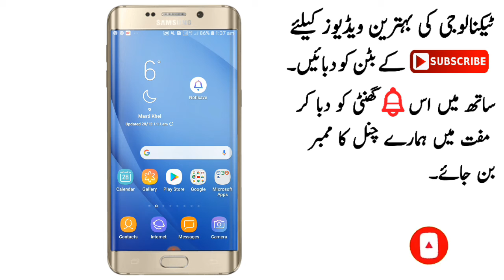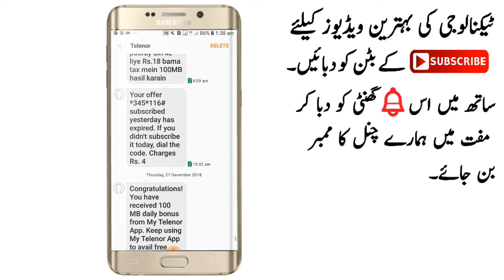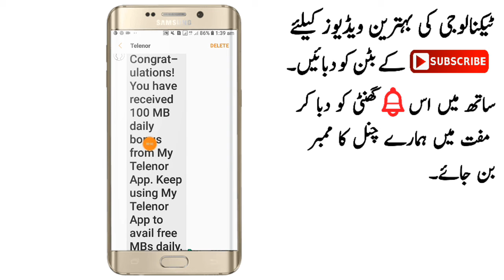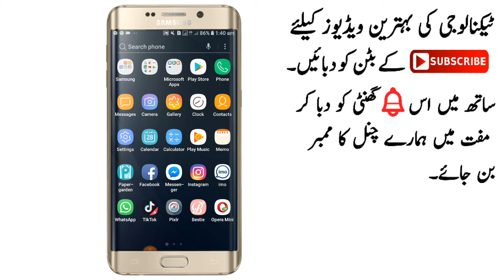Telenor Free Internet||Telenor Free Internet 2019||Telenor Par free internet||Technical Wahid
telenor free internet setting for android

telenor free internet setting code

telenor free internet check code

telenor free internet proxy

telenor free internet packages code 2019

telenor free internet packages

About: Technical_Wahid is the channel where you can find all the best videos, Earning tutorials, Best Apps reviews, Free internet, And More about Technology.

Channel owner Wahid Khan